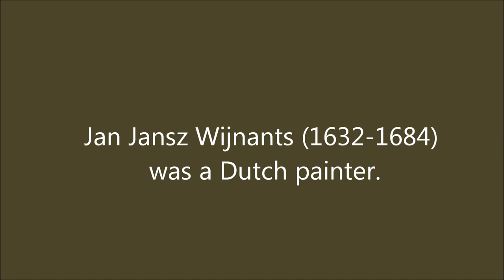Jan Jansz Wijnants (1632-1684): 44 paintings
Jan Jansz Wijnants (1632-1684) was a Dutch Golden Age painter.